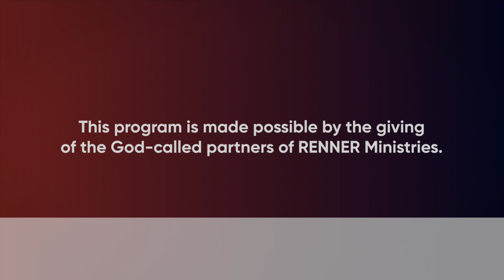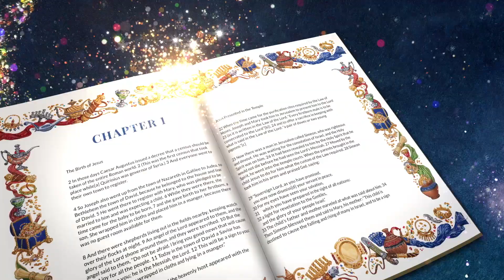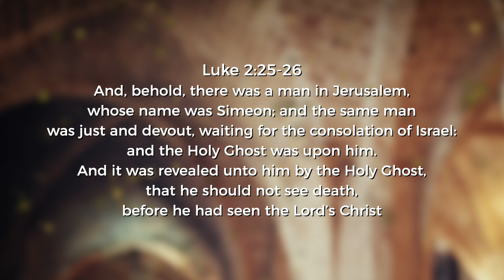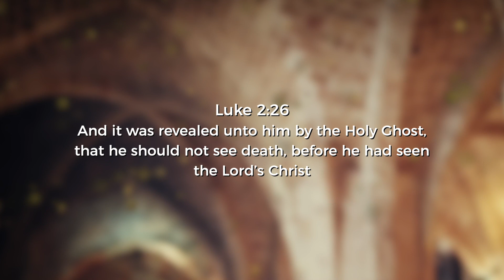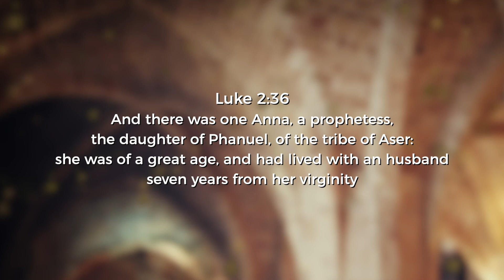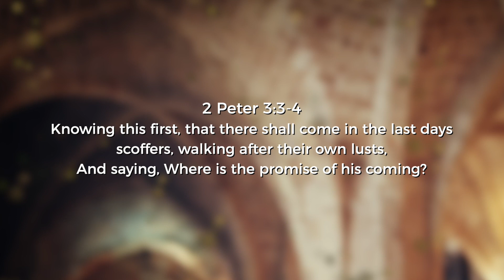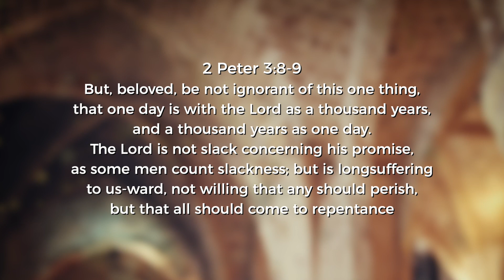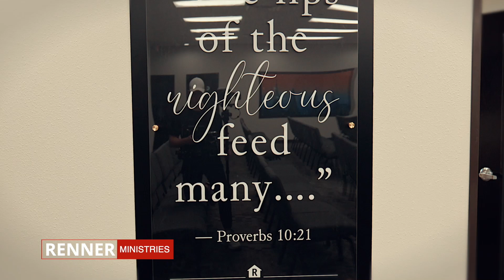Who Were Simeon and Anna?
Two servants of God were present the day Jesus was dedicated to the Lord in the temple. Today Rick shares who they were and why they were there. To order the series and book offer click SHOW MORE.

In this fifteen-part series, Christmas – The Rest of the Story, Rick Renner dives deep into the parts of the Christmas story that most people have never heard. Rick says, “I’ve studied this story for decades, and I found fabulous treasures no one ever shared with me. In this series, we explore the Bible, history, historical writings, and so much more, so we can really understand all the events that took place surrounding the birth of Jesus!”

In Christmas — The Rest of the Story, Rick Renner unfolds the story of Jesus’ birth as a Babe in a manger as you’ve probably never heard it before. Measuring 7.75” x 10”, this beautiful 304-page hardbound book also contains original hand-drawn illustrations and is sure to be a treasure in homes for generations.